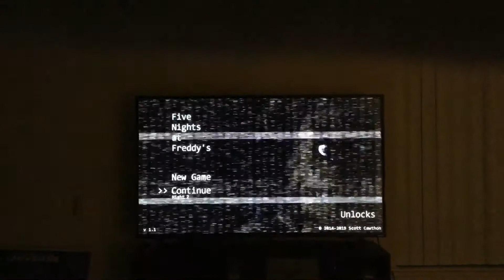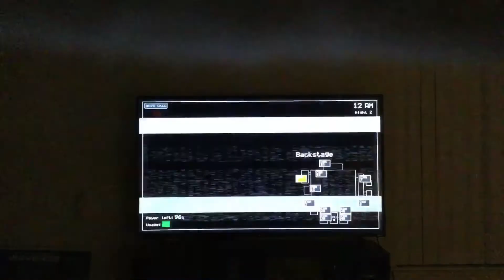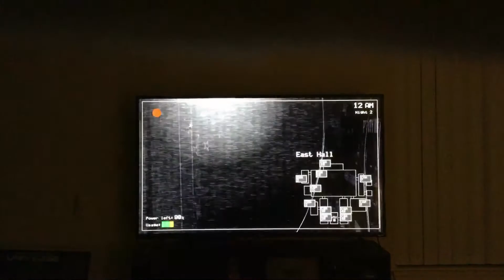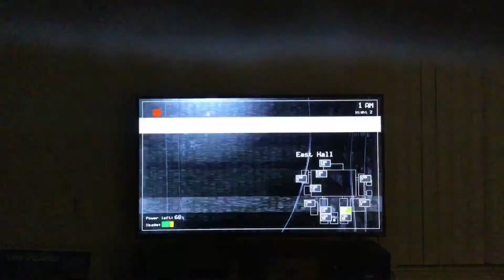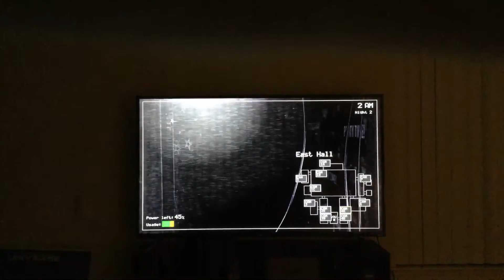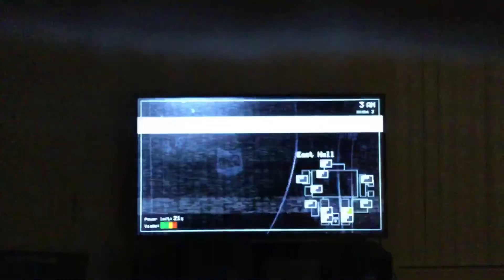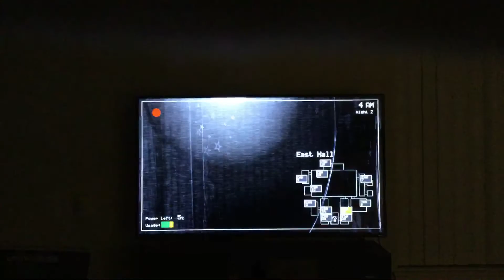I just quit